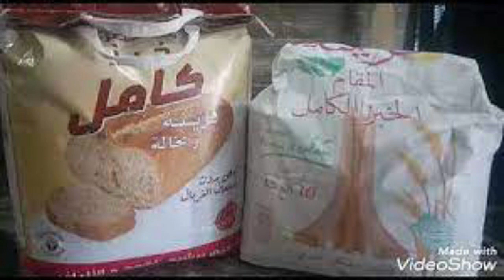7 juin 2023